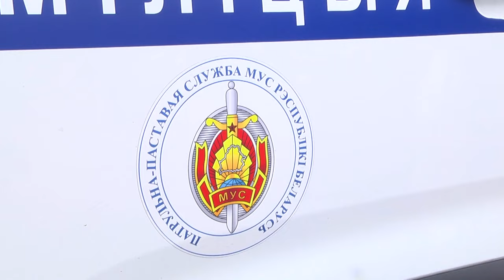2024-03-05 День милиции, патрульно-постовая служба, портретная зарисовка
сегодня современные условия требуют от органов внутренних дел эффективного и качественного обеспечения правопорядка, личной и имущественной безопасности граждан, в том числе в общественных местах. Значительный вклад в решение данных задач вносят наряды патрульно-постовой службы милиции. В любое время дня и ночи, в любую погоду, сотрудники ППС несут свою службу на постах и маршрутах патрулирования, неизменно демонстрируя мужество, выдержку, самообладание, смелость и самоотверженность, высочайшую правовую, физическую подготовку. И именно от уровня профессионализма сотрудников данных подразделений, зависит успешное выполнение требований, предъявляемых к органам внутренних дел по обеспечению общественной безопасности в стране. О том, какие функции сегодня выполняет патрульно-постовая служба узнаете из следующего сюжета выпуска.

*Наши контакты:*
✅Телефон горячей линии:
54-63-67